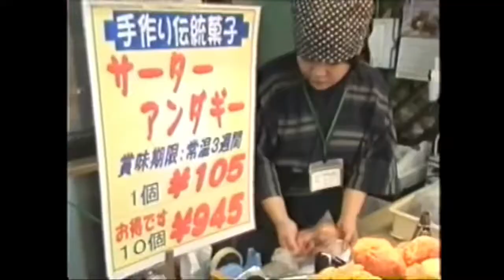白井幹夫ソロCD（サーカスタウン/夢であればいい）DISK2 短編ロードムービー（サマーストライプブギウギ２）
白井幹夫ソロCD
「サーカスタウン/夢であればいい」のDISK2に収録されている
短編ロードムービー「サマーストライプブギウギ」の続編を公開します。

白井幹夫ソロツアーの道中の記録をまとめたロードムービーです。このツアーは、ザ・ハイロウズのアシスタントマネージャーをしていた谷ヤンに同行してもらいました。

白井さんって、本当にツアー大好きだしライブが大好きなんだなぁと映像見ながら思いました。